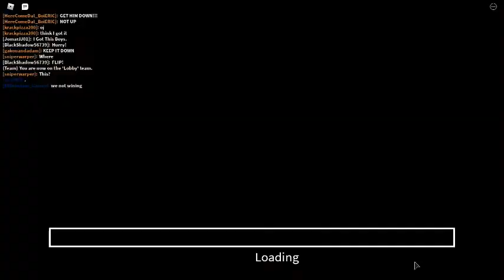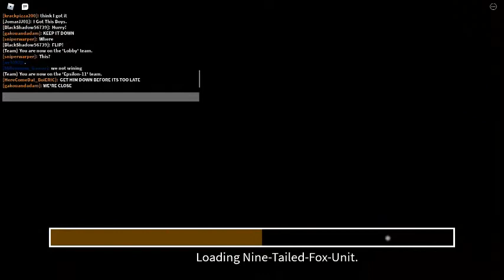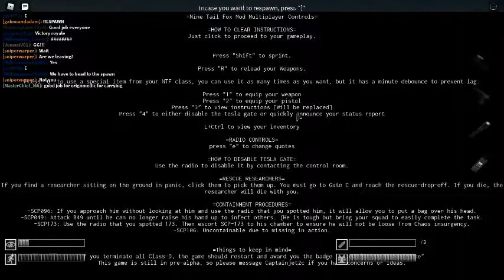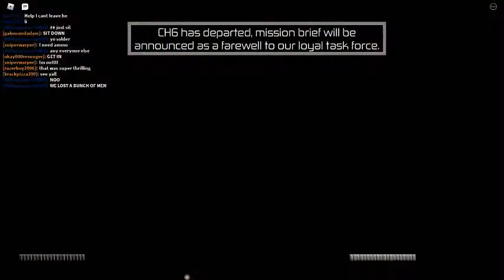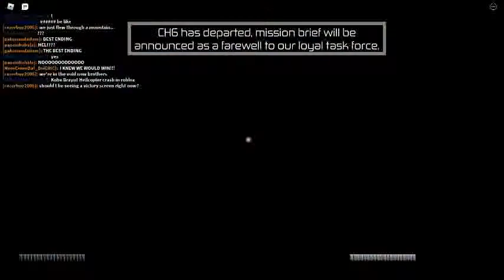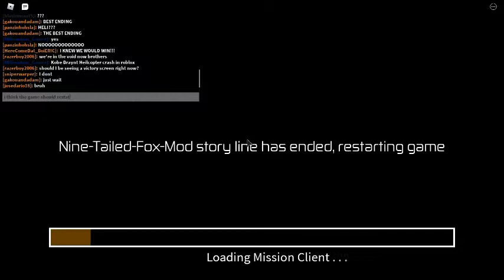Roblox: SCP NTF (Gate B and Gate C good ending)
Events of all the endings.

Gate A bad ending: One of the SCP's escapes, and must be contained, while a D-Class escapes.

Gate A good ending: Class D-9341 (i think that's his number) is found.

Gate B good ending: SCP 682 gets injured.

Gate B bad ending: Warheads detonate before everyone could escape.

Gate C bad ending: The pilot decides to not pick up the players.

Gate C good ending: The pilot rescues the players.

Best ending: Players manage to injure SCP 682 and escape.

Good ending: Players fail to contain one of the SCP's, but at least they injured SCP 682.

Bad ending: Dead.